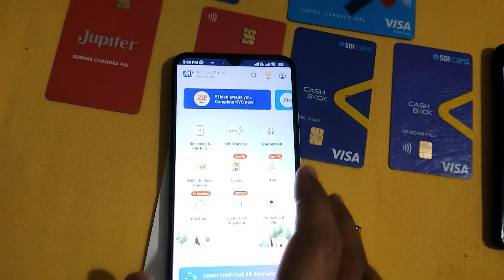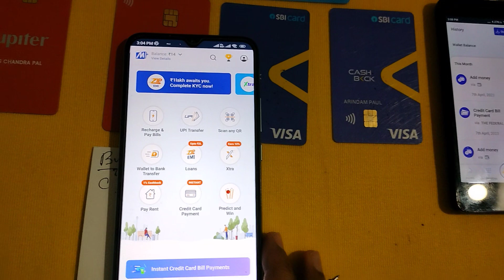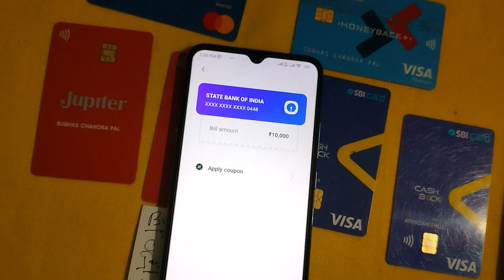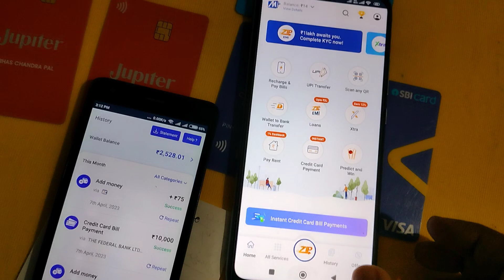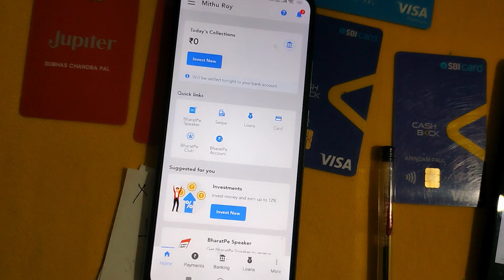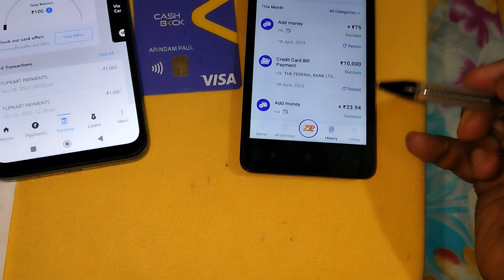Credit Card Bill Payment Cashback Loot 🔥BUG Loot 🔥 Earn₹175/credit Card नही है फिर भी मिलेगा